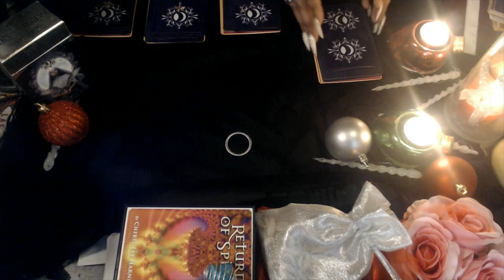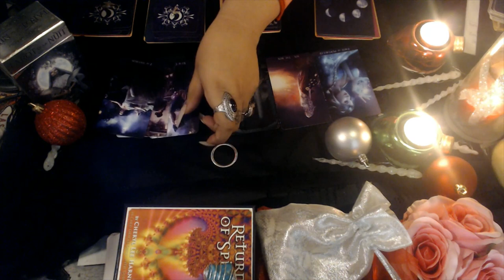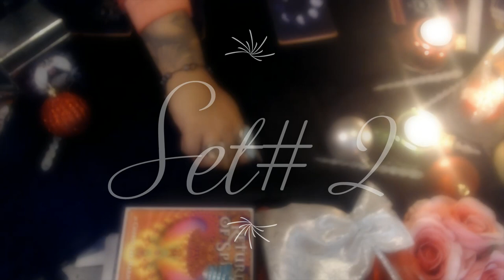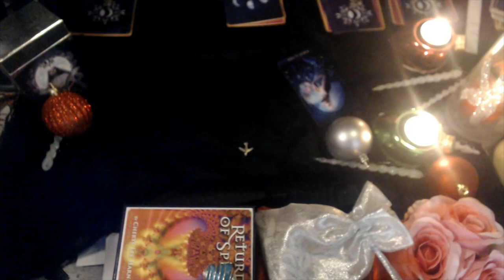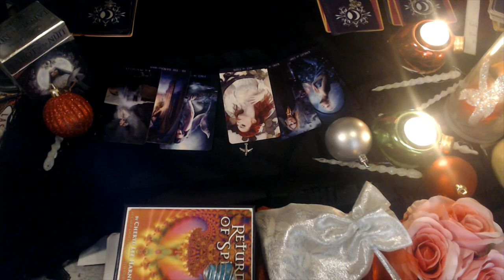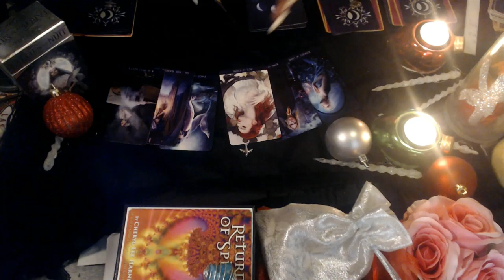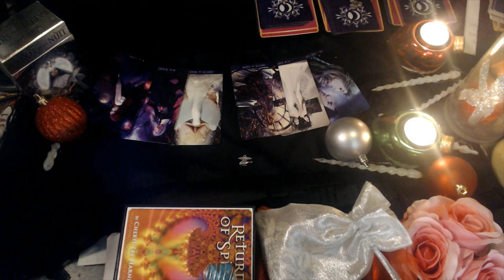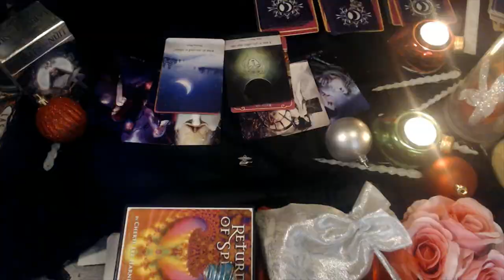NO CONTACT "Timeless Reading"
3 Card Reading
30 Min Reading
1 Hr Reading